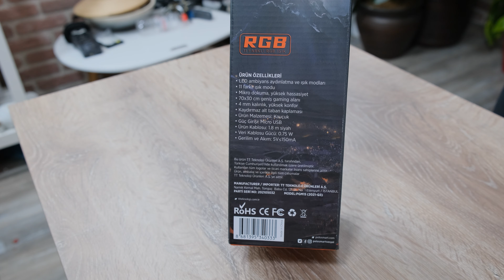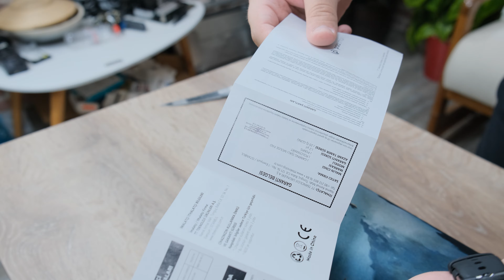BİM'den 79 TL'ye RGB Mouse Pad aldık! - Fiyatına göre iddialı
Bu videoda sizlerle beraber BİM'de satılan uygun fiyatlı bir ürünü kutusundan çıkartıp deniyoruz. 79 TL'ye satılan 70x30cm büyüklüğündeki  bu mouse pad hakkında sizler neler düşünüyorsunuz?

Kısaca;
- Ürünün butonu üzerinden renkler arasında geçiş yapabiliyorsunuz
- 70x30 cm boyutunda ve alt tarafında kauçuk malzeme kullanılmış